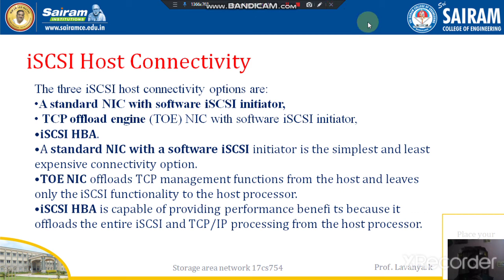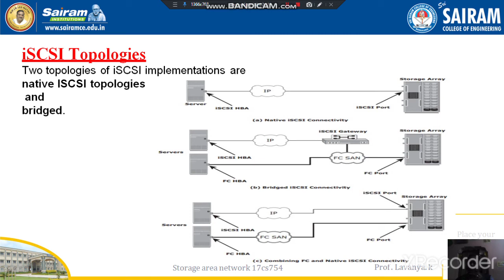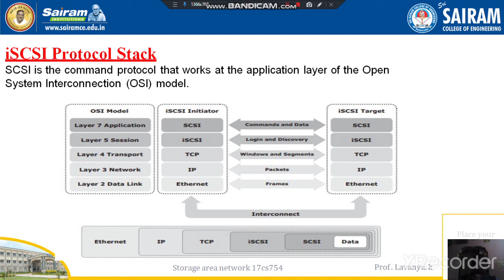Lecture video's_module2_ISCSI Host Connectivity &ISCSI topology_17CS754_Lavanya.k